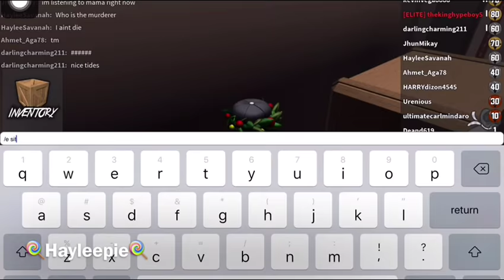BEST PLACE TO HIDE IN MURDER MYSTERY | ROBLOX MURDER MYSTERY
hi here is a simple tip where you can hide in murder mystery without the murder noticing it!